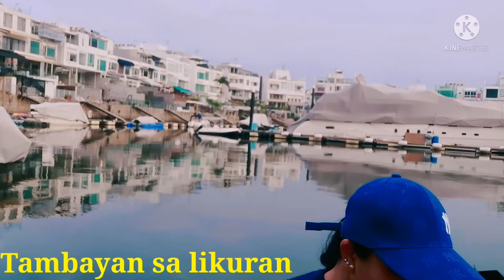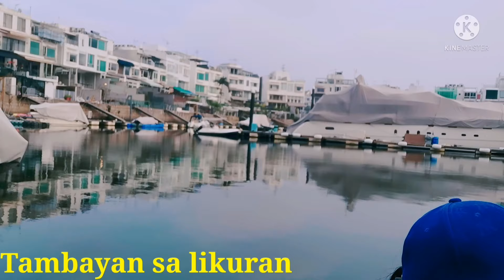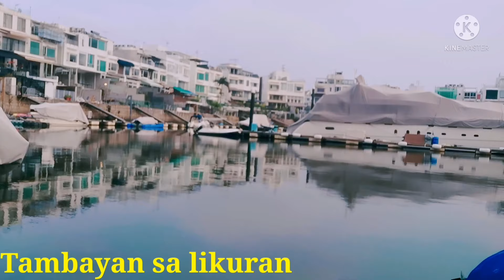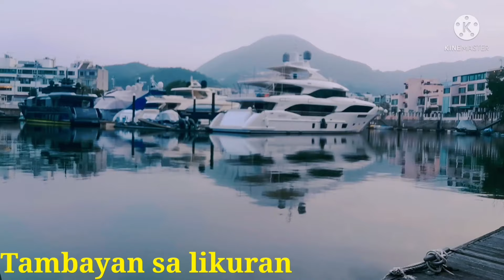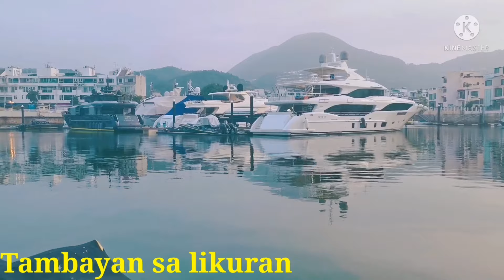Tambayan sa likuran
Dto lng tag puan sa mga kunyang bawal pa @TataExplorer